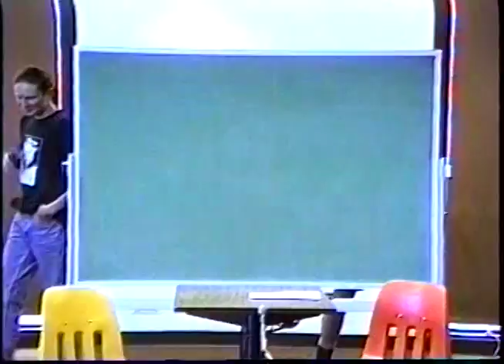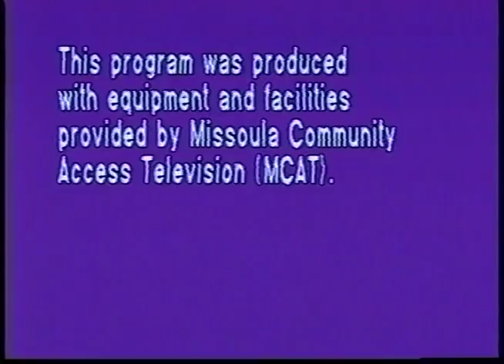Not the Breakfast Club, Maybe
Two short video pieces from Hellgate High School in 90's.